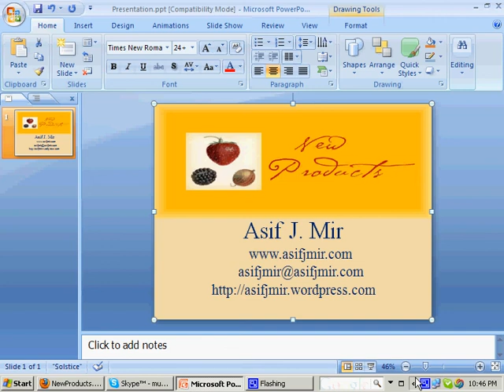Introducing New Products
Every time you introduce a new product, you have to do a lot of preparation.